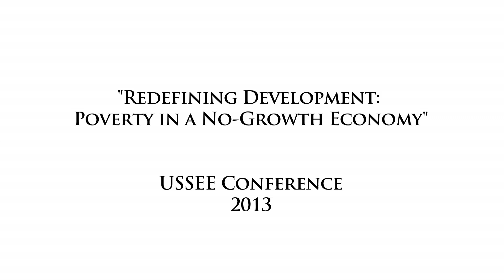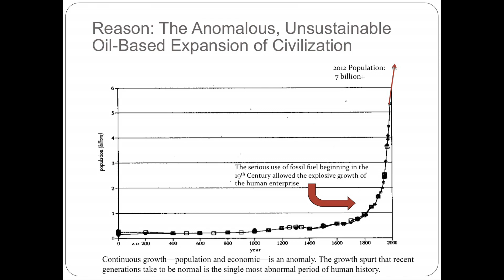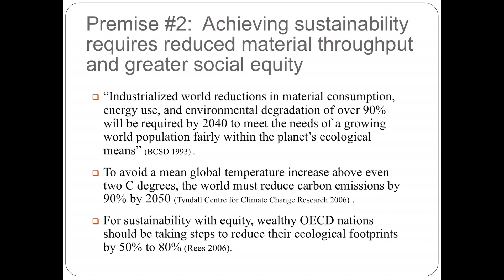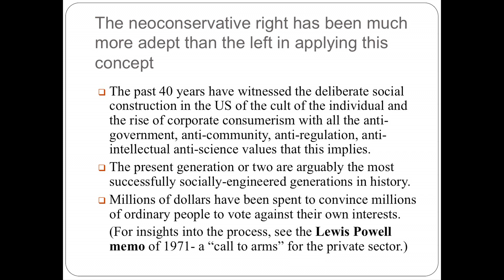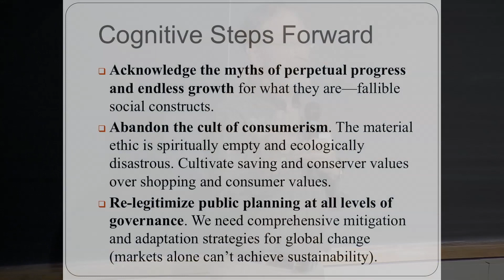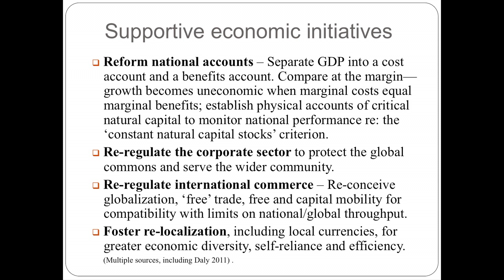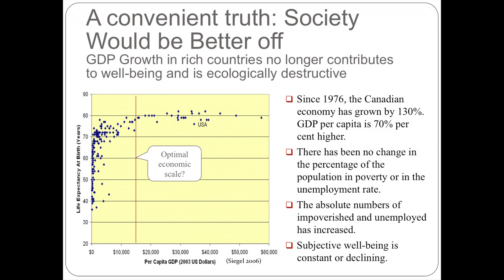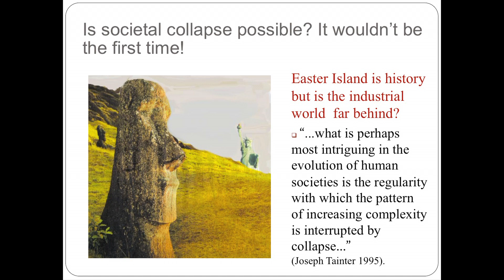USSEE 2013 - Plenary: Redefining Development: Poverty in a No-Growth Economy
Title: Redefining Development: Poverty in a No-Growth Economy

Presenters: Robin Broad, Ashwini Chhatre, William Rees
Moderator: Laura Schmitt Olabisi